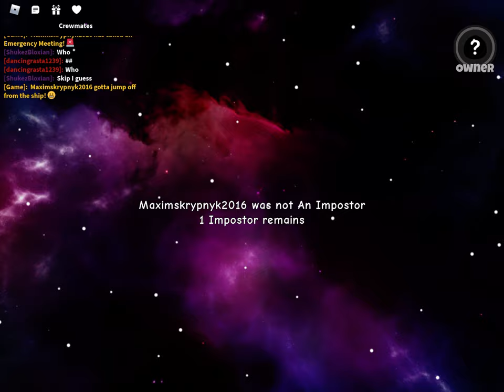Among us in roblox